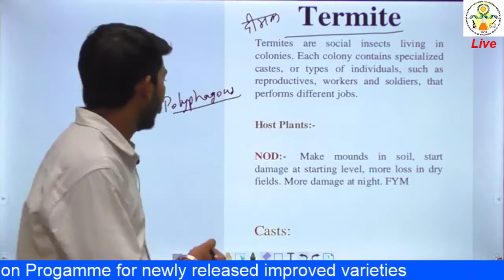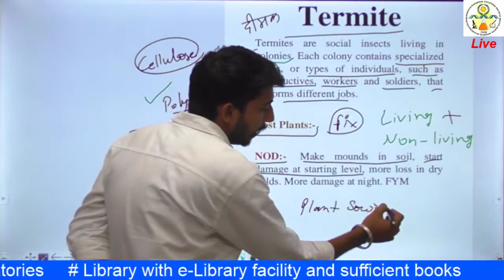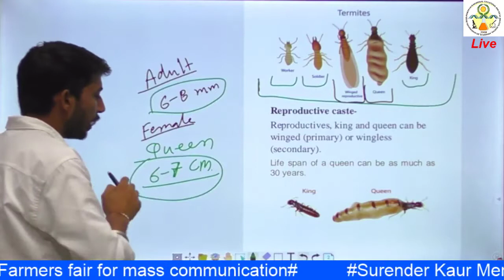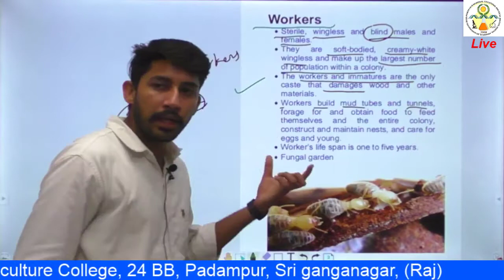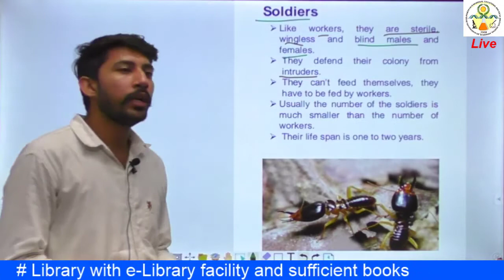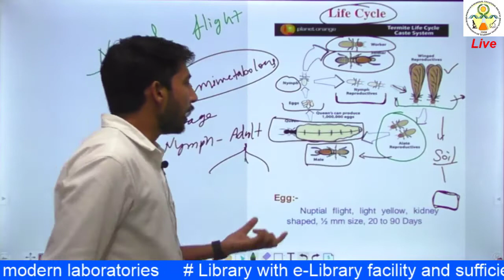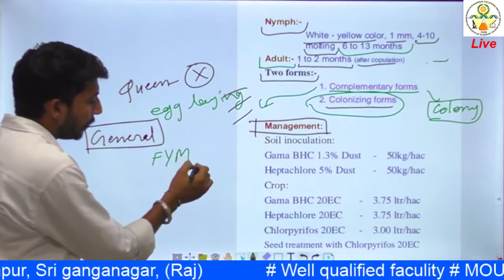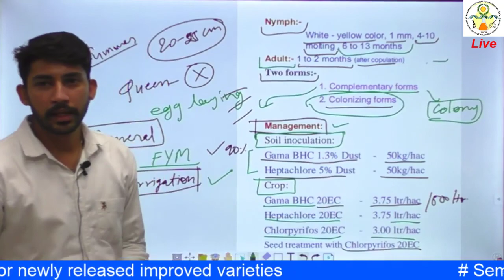ENTO-311 : Lecture 3: Polyphagous pest Termite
ENTO-311 (Pests of field crops and stored grains and there management)
Polyphagous pest- Termite ( Damage causes and management)